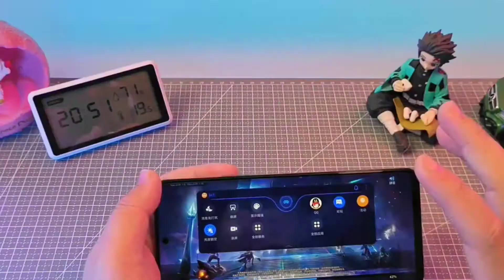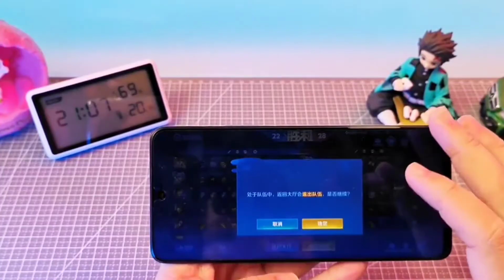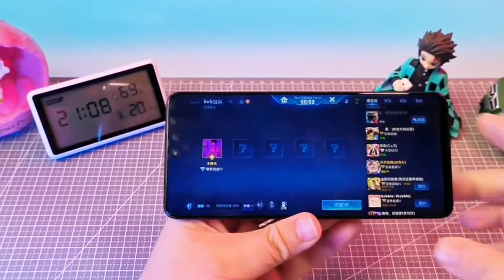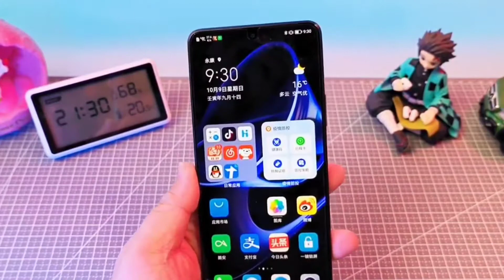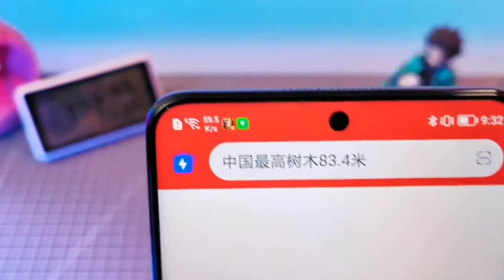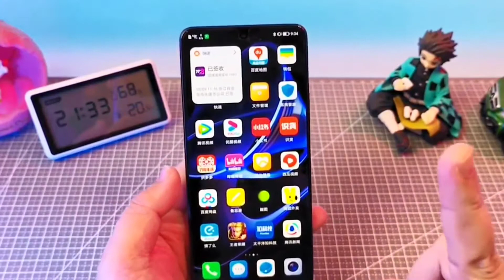Honor X40 GT Titanium Empty Silver Unboxing & Gaming Test+ Camera!